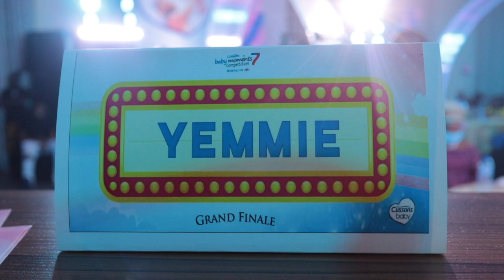WORKCATION : AMAZING WEEKEND GETAWAY IN LAGOS !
My family & I spent the weekend at a lovely getaway In Lagos for a Workcation As a judge for Cussons Baby Moments Competition Season 7.

We stayed at Providence by Mantis Ikeja GRA
We had 2 Rooms
Junior Suite - N120,000 per night (you can bargain) + Breakfast (Free for Kids 5 and Under)
Standard Room - N52,000 per night + Breakfast

My 2 Piece Set was from Zephans and Co (on instagram)
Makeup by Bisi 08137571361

Philippians 4:6-7